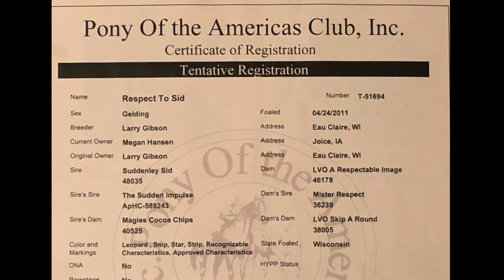Respect to Sid - "Peanut"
Kid Safe POA Gelding